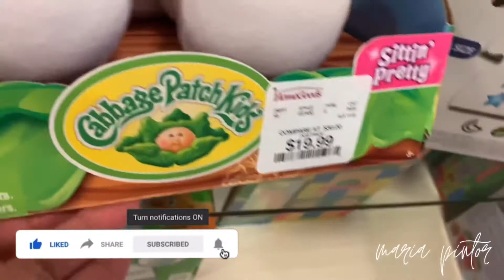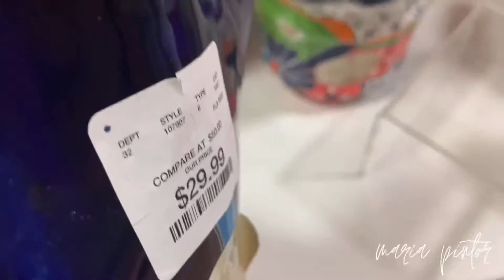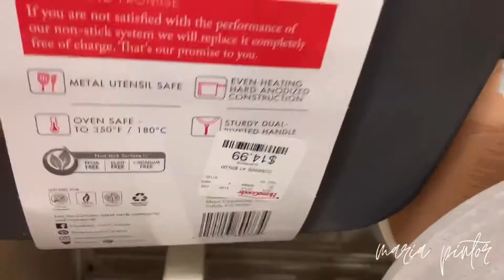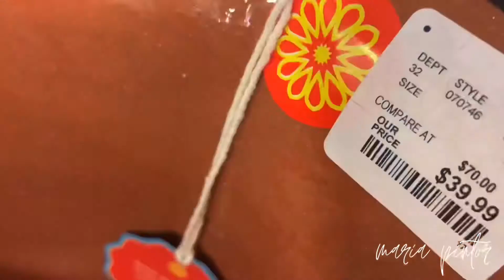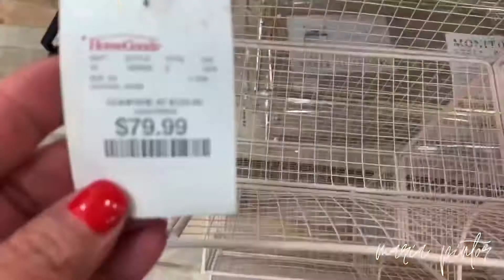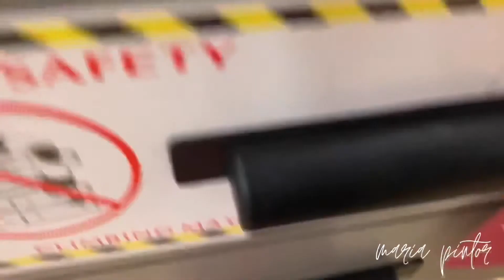Homegoods shop with me De compras en homegoods🛍❣️🙏🏻